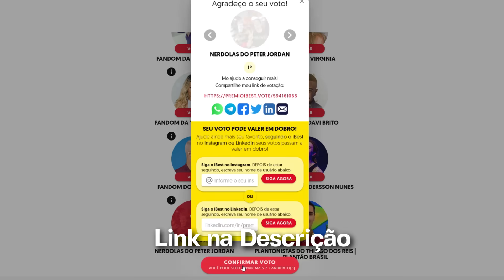MELHOROU OU AINDA TÁ RUIM? ASSISTI OS ANÉIS DE PODER – EP. 01, 02 e 03 [Sem Spoilers]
Parece que rolou uma vontade de agradar os fãs! Os Anéis de Poder chegou com uma estreia de 3 episódios gigantes e muita coisa acontecendo sem enrolação. Mas e aí, isso é o suficiente pra gente gostar dessa série de uma vez por todas? Finalmente tem gostinho de Sonhor dos Anéis? Vem comigo que eu já assisti e vou te contar o que eu achei.

AC Alphaville
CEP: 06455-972